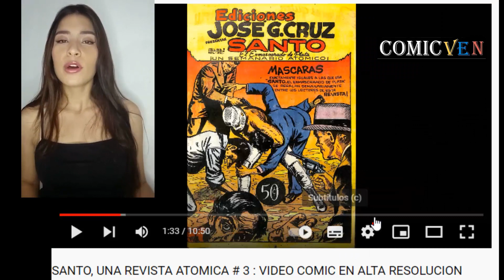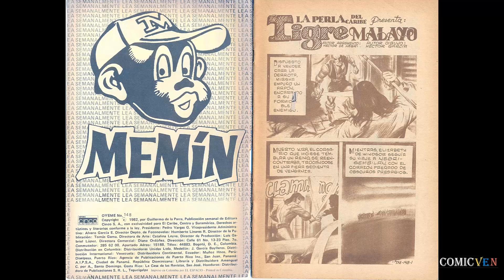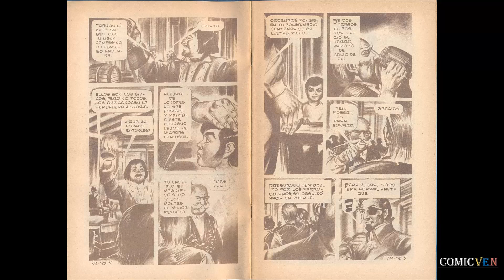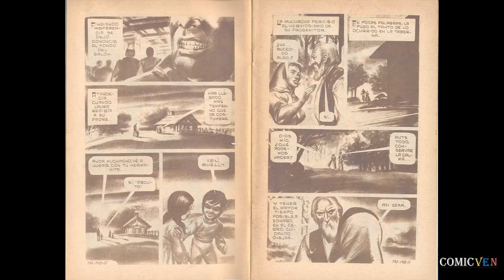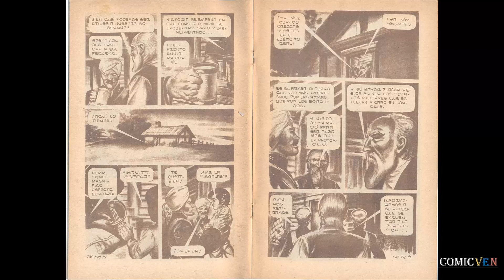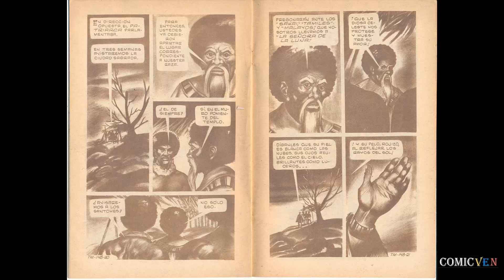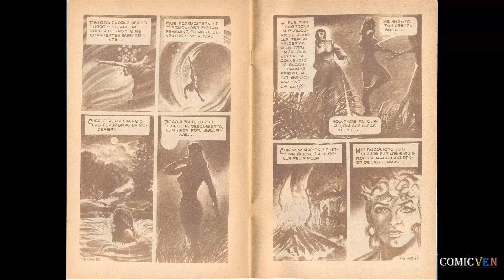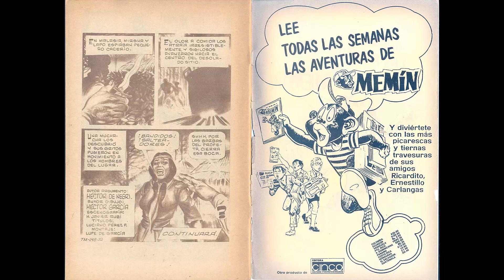OYEME LA PERLA DEL CARIBE # 148 VIDEO COMIC EN ALTA RESOLUCION